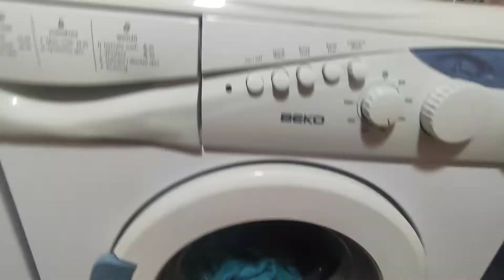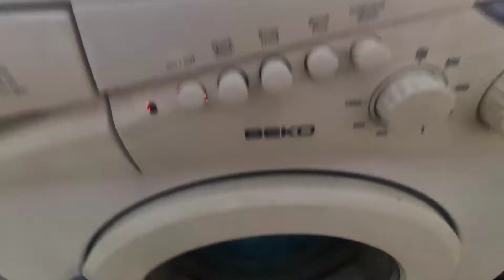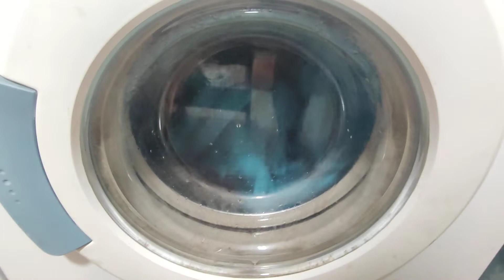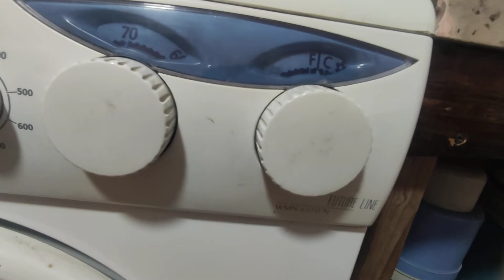Washing a blanket Waschmachine BEKO 2/2